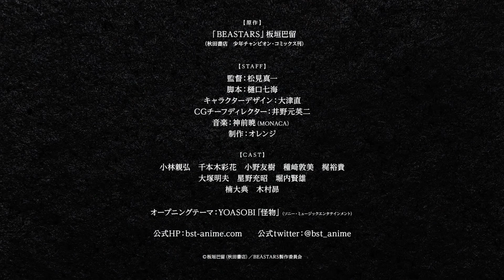TV動畫「BEASTARS」 第2季PV - 中文字幕(非官方)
This video is not an official version .
It is based on the PV released by TOHO animation, just add build-in Traditional Chinese subtitle.

©板垣巴留（秋田書店）／BEASTARS製作委員会